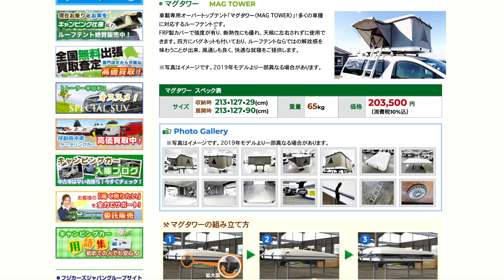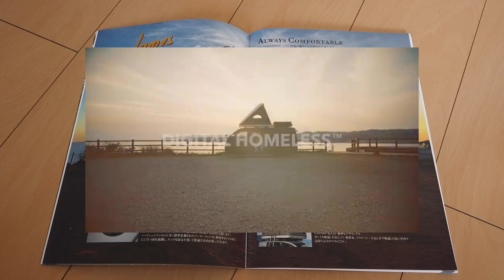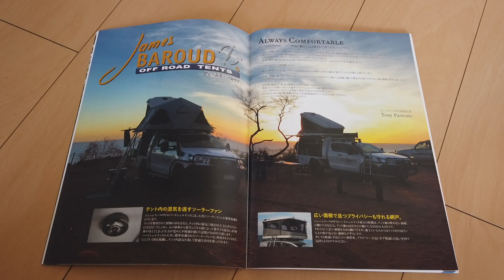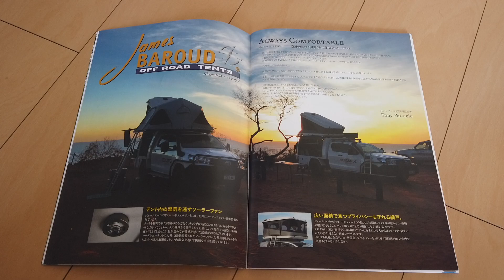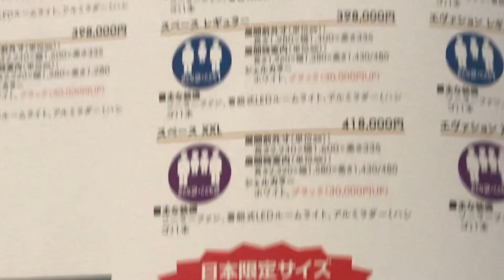シェル型ルーフテントを購入した理由！James BAROUD Space Rooftop Tent on Jimny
▼ジェームス・バロウド販売店

この動画を良いと思ったら高評価をお願いします。
今後もジムニーのDIYカスタムやキャンプ動画をUPします。

ジムニーについているカスタムパーツです。

▼シートカバー ヴィンテージDX ブラック

▼グランジオ 3Dフロアマット フロント2Pセット